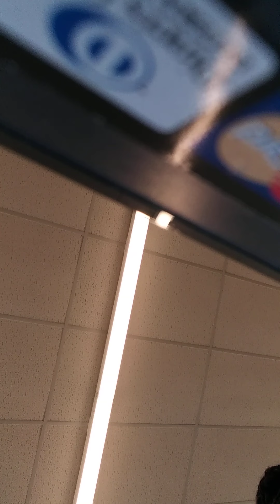I can't be great! pt.3 Raw and uncut #3